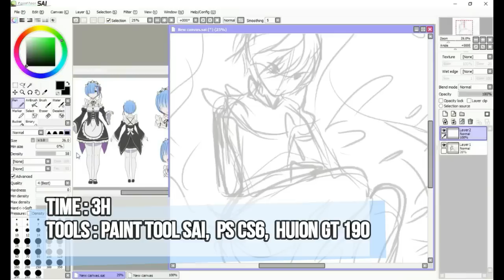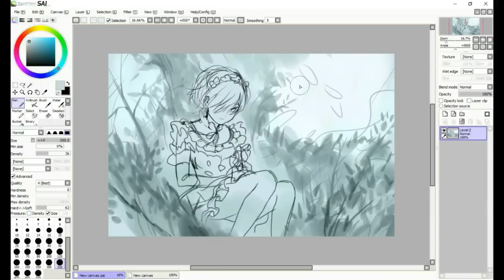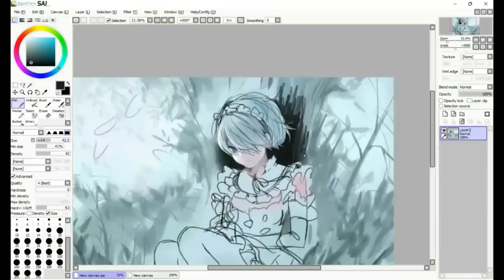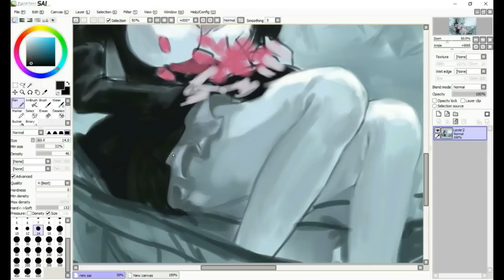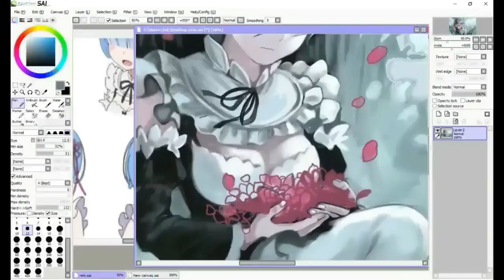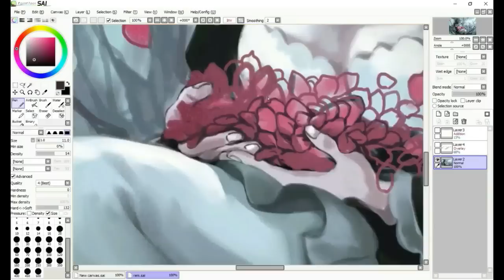Anime / Manga Girl Speedpaint [ Re:Zero - Rem ] Fanart on PAINT TOOL SAI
○ Download Speedpaint Amino
Artworks and speedpaints shown in the video are their own creators'.

Speedpainting is definitely an important part of my identity as an artist (just look at this channel content :'D), so I was very happy when I was asked to make this video for Speedpaint Amino!

Character: Best Waifu / Girl Rem
Time: 3h
Tools: Paint Tool SAI, Photoshop CS6, GT Huion 190
Songs by A Himitsu: